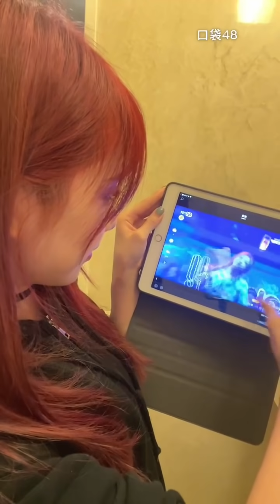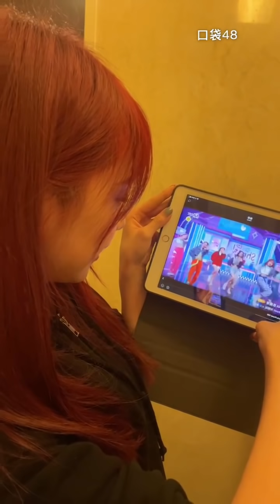GP999 LIANG JIAO reacts to ♬SHOOT!♬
Her reaction everytime someone mentions VVS 😂
I'm really looking forward to her dance cover 😊